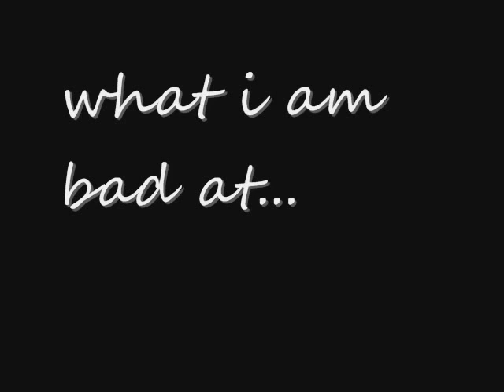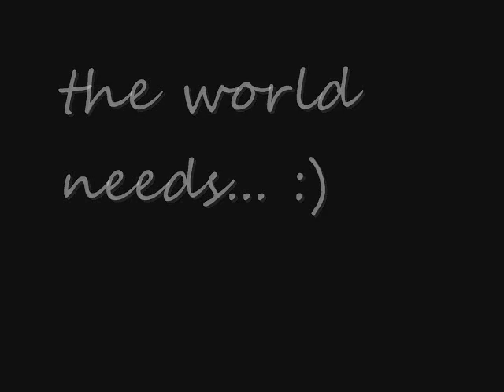General Psychology (personality project)